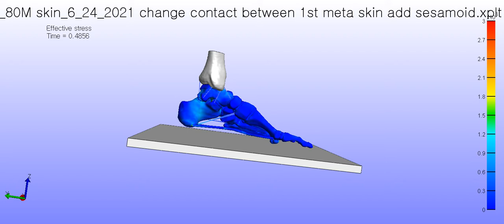foot model 06 2021 under 700N axial load